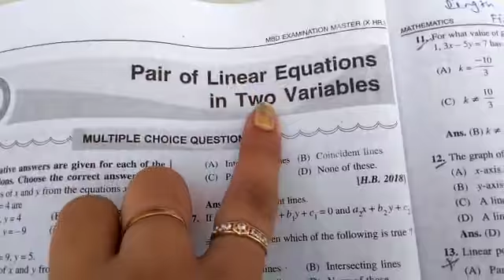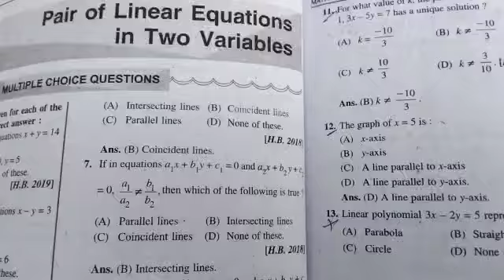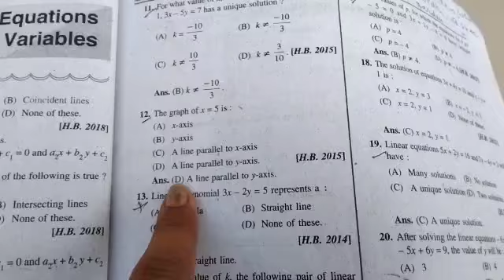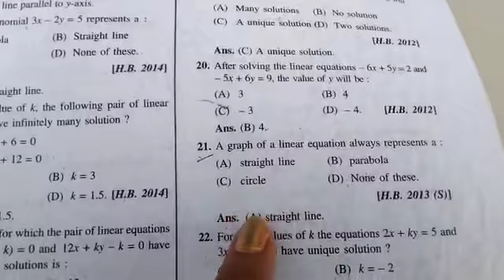Class X Subject Math Chapter 3 (Revision)